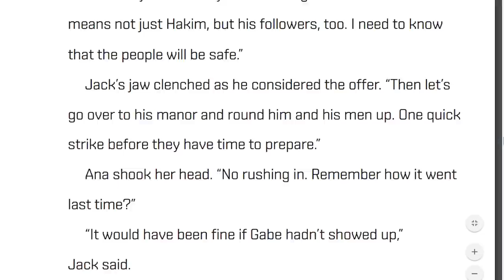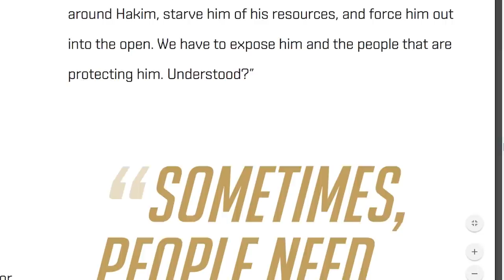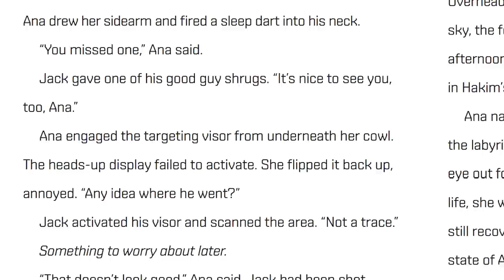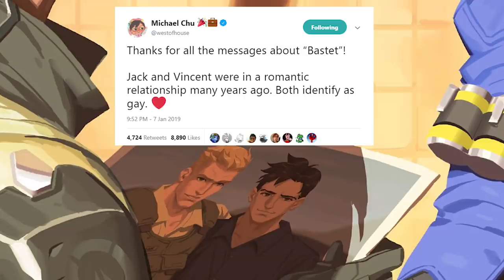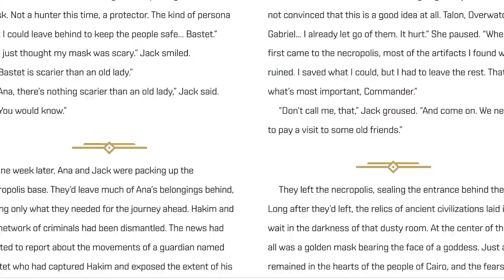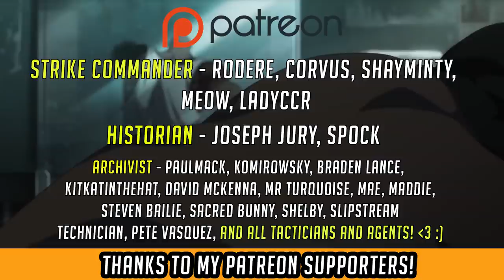Overwatch Bastet Short Story - Lore and Story Analysis! | Hammeh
Overwatch Bastet is a new Overwatch Lore Short Story - with loads of amazing details about Soldier:76, Ana Amari, Reaper/Gabriel Reyes and more, as well as references to over 3 years of Overwatch story too! In this video I go over every lore and story detail we can learn, explaining the references as we go!

Overwatch Bastet short story wise has kicked off Overwatch Lore in 2019 with a bang! Covering the events directly after the Overwatch Old Soldiers Comic from Ana Lore/hero release way back in 2016, we go on a journey of discovery about Ana's past, Jack Morrison/Soldier 76's past, the Lore and Overwatch organisation story, and much more! The short story is linked in the links below, whether you want to read it for the first time, again, or read as you go along!

In this video I go through everything Overwatch Lore and Story and Bastet, Ana and Soldier 76 related that we learn from the Overwatch new short story, along with a little speculation too! As always, I differentiate what is speculation or personal theory, and what we actually know from past lore ;) Time codes below if you want to skip to different Bastet Short Story topics!

I really loved, personally, the effort that is clearly visible in this story in trying to tie a lot of the "past" lore we've seen together - whether it's debunking some things, or affirming others!

What did you think of Bastet? Would you like to see more Overwatch Lore in short stories like this? How did you find the reveals and additional story about Ana, Jack and Gabe? :D

Hammeh

0:51 - Overwatch Bastet Short Story - Plot Summary

5:29 - After Old Soldiers Comic - Cairo, Hakim, and a post-Overwatch Egypt - setting analysis.

9:16 - Ana - The Narrator, new Ana Lore and context we learn!

11:53 - Jack Morrison - The Man behind Soldier 76 - new Soldier 76 lore and story summary!

13:20 - Ana'[s Necropolis Hideout - how a lot of things have been teased (or written in) from the first Anniversary event and the Deathmatch Level!

19:50 - Vincent and Soldier 76 - the reveal, and my thoughts.

21:57 - Gabriel Reyes/Reaper - More context on the man behind the mask!

23:40 - Bastet as a Goddess and Symbol - her choice and a mini history!

--CHANNEL INFO--

-SOCIAL -

Overwatch Theme, Sad Past - Silent Partner,

-- About Hammeh --